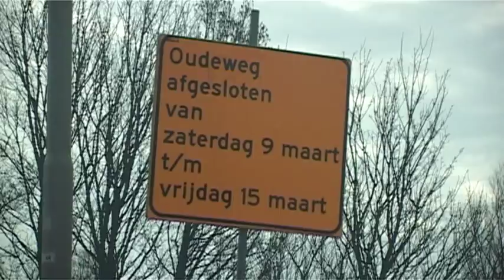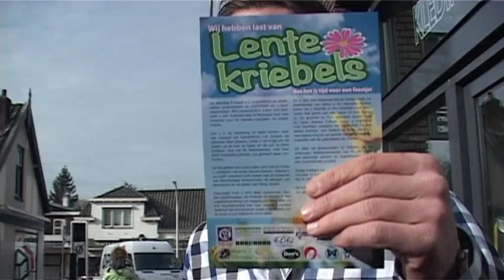TelstarTV - aflevering 99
Dennis Rijnvis schrijft eerste boek - Weg tussen Pijnacker en Nootdorp afgesloten - Hoera het is weer lente